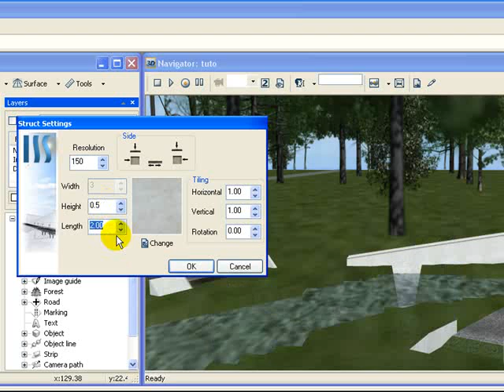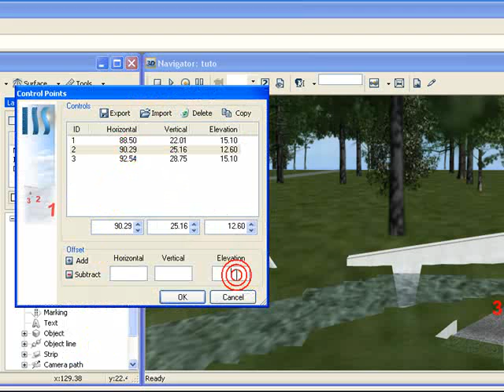Bridge 3D Visualization